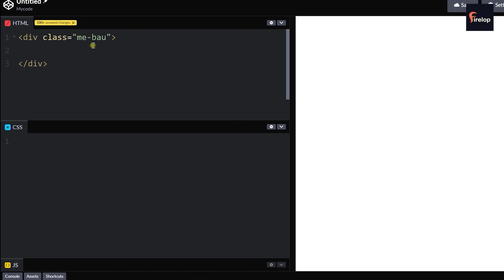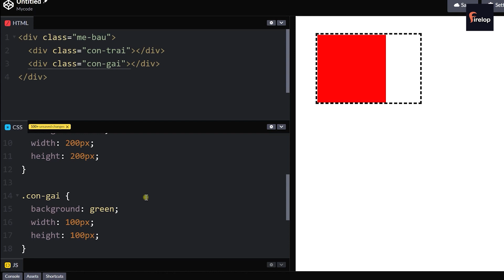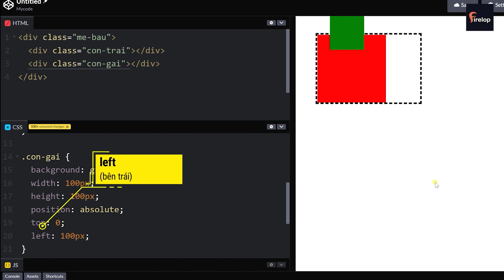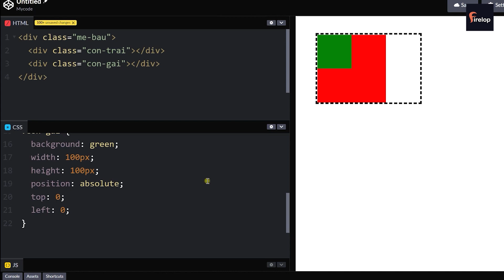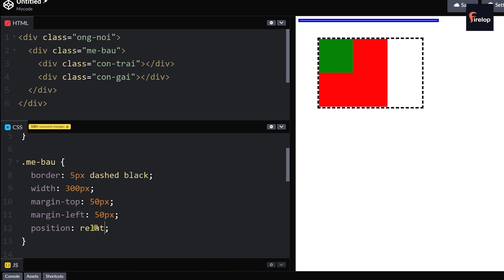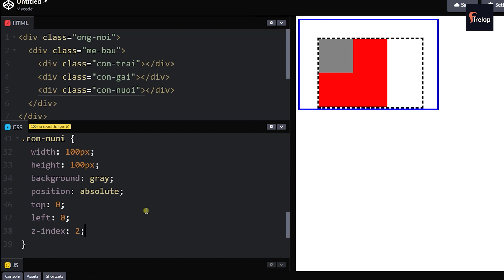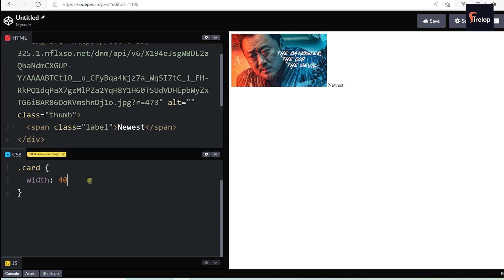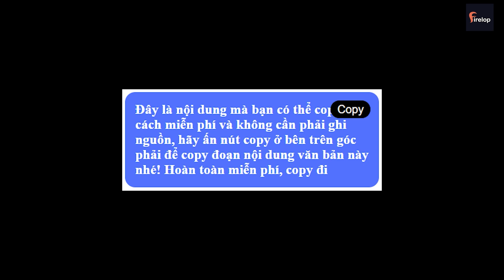Lập trình Web - Position absolute CSS - 100% DỄ HIỂU